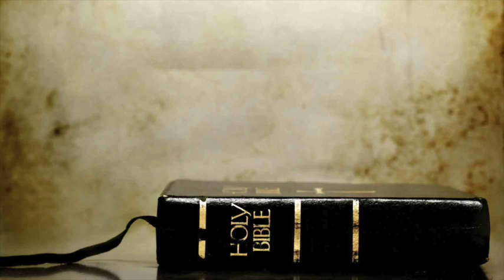Finding God Amidst Cuban Revolution (Part 1 of 6)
Presented by Alexis Abrahantes Carralero at the National ASI Convention, Aug. 2016.